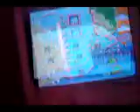Chao Garden Tour